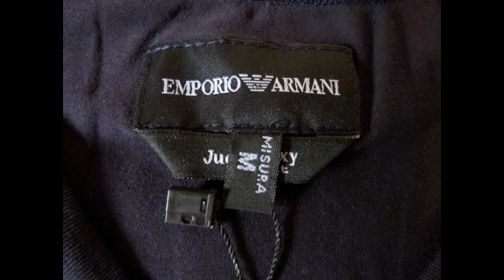Emporio Armani T-Shirt